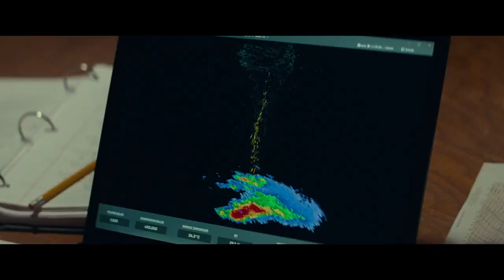Twisters Official Trailer 2024 Glen Powell, Kiernan Shipka, Daisy Edgar-Jones (Movies Trailer)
Twisters
2024 ‧ Action/Thriller
Copy and surch it if the link didn't work comment i'll provide you with another link thanks
Haunted by a devastating encounter with a tornado, Kate Cooper gets lured back to the open plains by her friend, Javi, to test a groundbreaking new tracking system. She soon crosses paths with Tyler Owens, a charming but reckless social-media superstar who thrives on posting his storm-chasing advent… MORE
Release date: July 19, 2024 (USA)
Director: Lee Isaac Chung
Story by: Joseph Kosinski
Prequel: Twister
Distributed by: Universal Pictures, Warner Bros. Pictures
Based on: Characters; by: Michael Crichton; Anne-Marie Martin
Abut : This Chanel is for Entertainment
Life Is Best with Movies
Just enjoy and give this video thums up